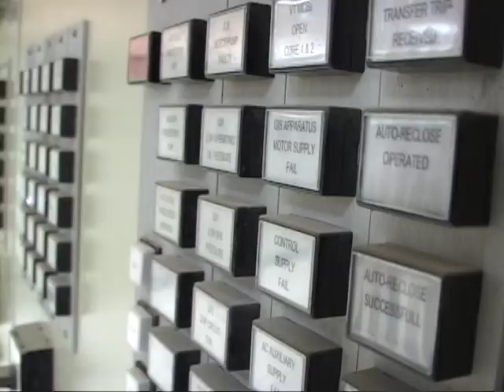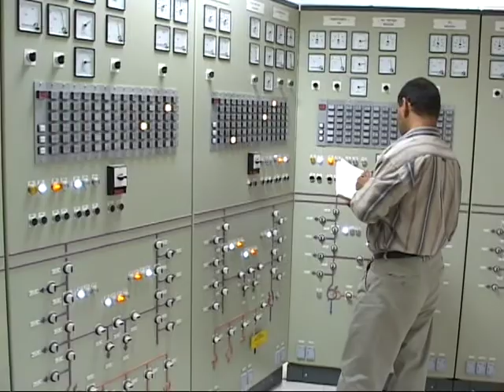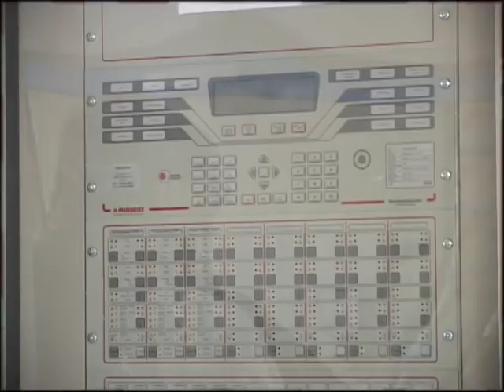Cmdr Jerry Zinni Powers Up Iraq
US Navy Commander Jerry Zinni served a six-month deployment to Iraq from May to November 2008 to work on a power project costing 180 million dollars. Zinni, who grew up in Rochester, N.Y., is a shipbuilder, usually working on construction of the Navys new Aegis destroyers. The US Army Corps of Engineers at the Gulf Region Division estimates the two new generators Zinni helped to install at the Qudas power plant will be online in 2009.